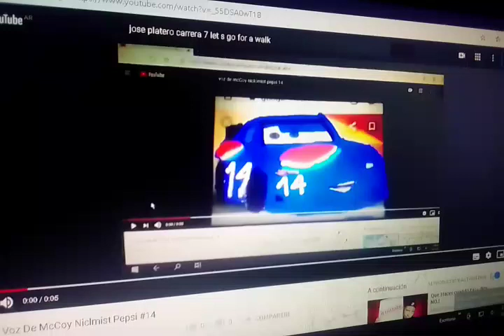McCoy Niclmist Voice Pepsi #14